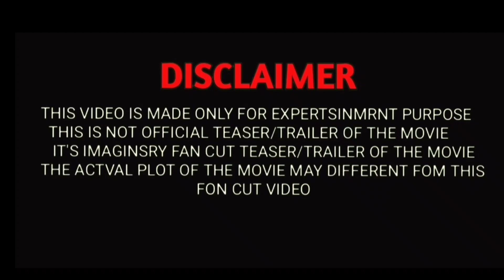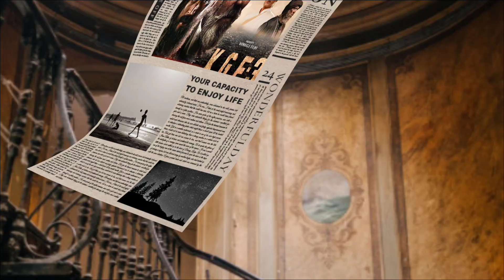KGF Chapter 3 Official Trailer | Rocking star Yash | hrithikroshan | Prabhas prasanhanth Neel